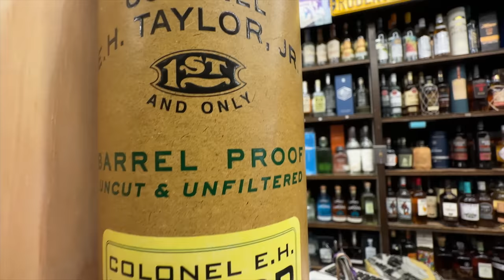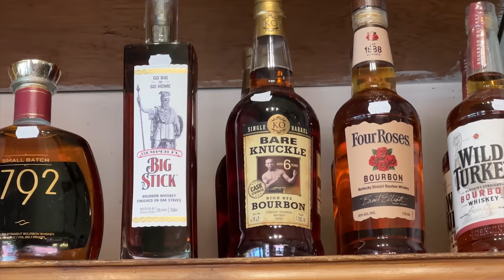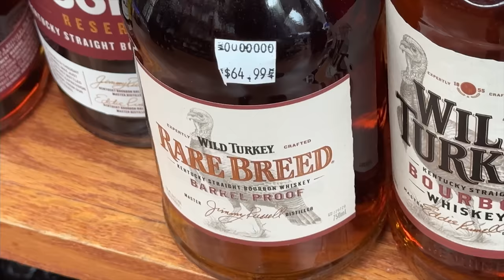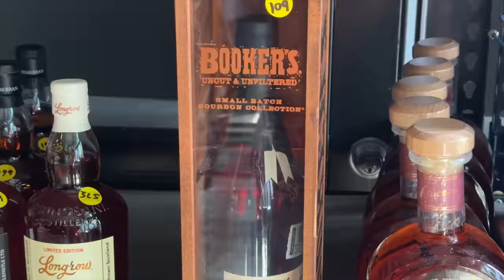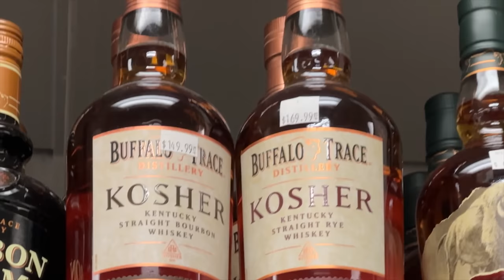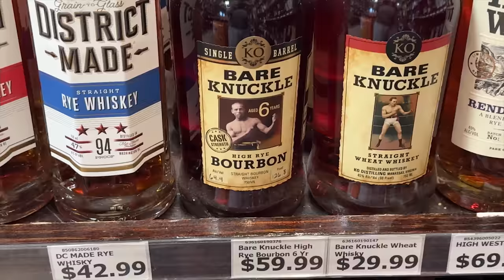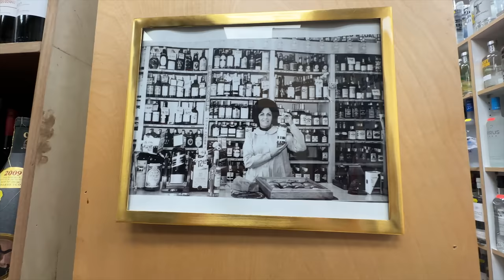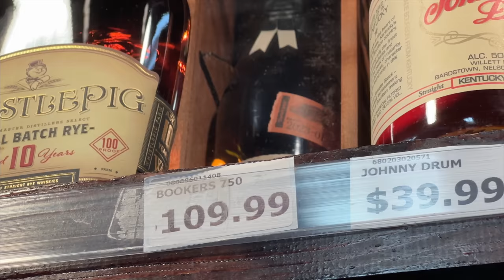BOURBON HUNTING Washington D.C. - Better Selection Than Kentucky?!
After a road trip where we did three barrel picks, we found ourselves in Washington D.C. so we decided to hit some stores and do some Bourbon Hunting! What's your opinion of the prices and selection in D.C.?
Would you like to pick a single barrel with us or have access to exclusive single barrel picks?

The glasses we use, t-shirts, hats, hoodies, coins, candles, and more

Chapters:
0:00 Here we go!
0:47 Intro
0:56 Potomac Wine & Spirits
1:32 The Bourbon Concierge
3:03 Crumbs & Whiskers
3:32 Georgetown Wine & Spirits
4:23 Levain
4:44 1 West Dupont Circle Wine & Liquors
7:16 Jack Rose
7:46 Announcements
8:16 Day Two! / Barmey Wine & Liquors
10:02 A-1 Wine & Liquors
11:28 District Liquors
13:18 Barrel House Liquors
14:36 Schneider's
15:42 The bird incident
16:19 Bottle Hunt Breakdown / Best Prices
16:55 Wrap up